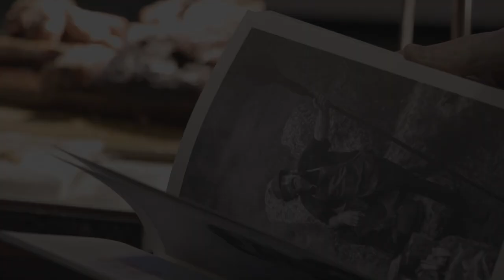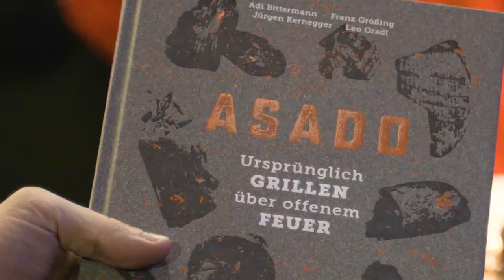ASADO - When great meat meets great paper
What do great meat and great paper have in common? Both are excellent examples for how the combination of craftsmanship and passion creates something extraordinary. Like in ASADO, published by Brandstätter Verlag and printed on Pergraphica. Bonus: the probably tastiest book-presentation of all times. Find more info on the project here.